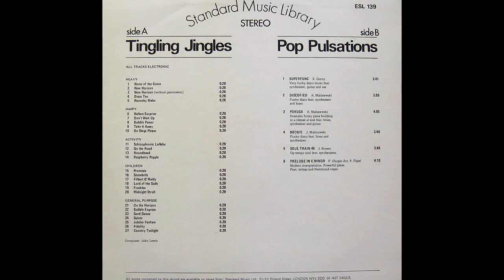Aleksander Maliszewski - Discofied 1977 Instrumental Disco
Standard Music Library – ESL 139
* Disco-Orchestral.blogspot.com